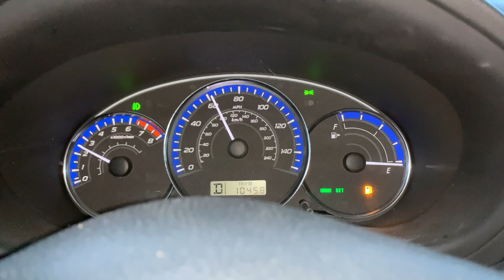DAY 21 - '4TH QUARTER' IOWA PUBLIC LANDS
Continuing the them with the lingering temps I'm choosing to dive into areas I have never been in hopes of finding a survivor buck. The Iowa shotgun season believe it or not can ultimately put a ton of pressure on numerous public lands across the state. With deer drives being legal even on public lands it can make a difficult task finding a mature buck using public land in daylight hours. But it can be done!